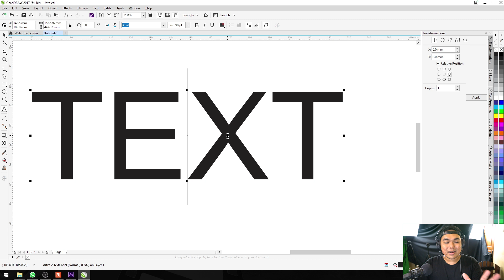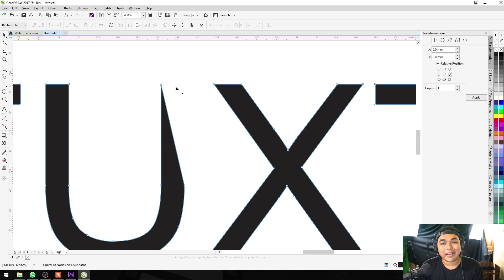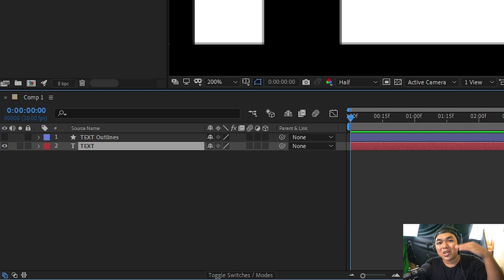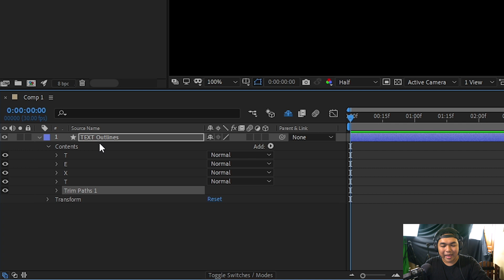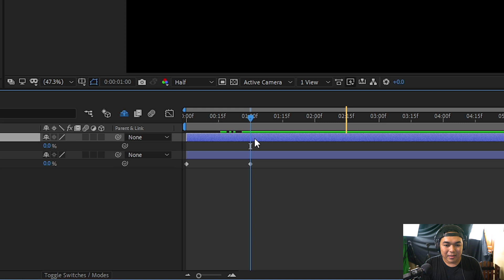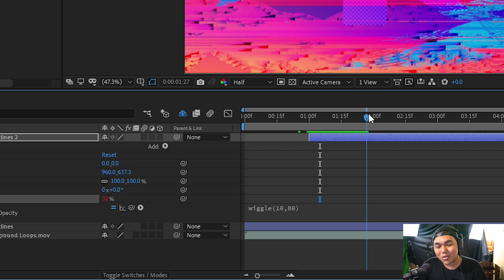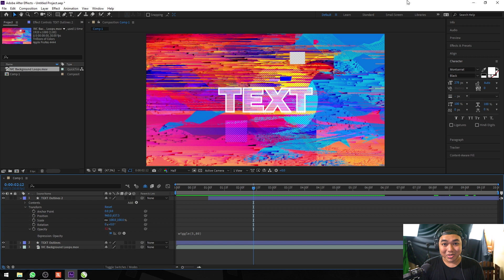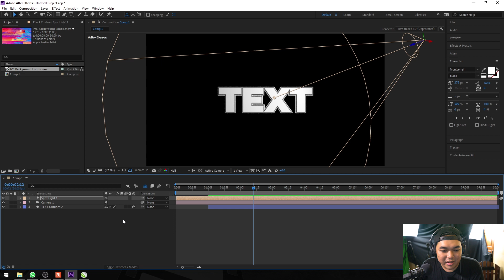Text Dan Path After Effects Basic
kali ini kita akan membahas Text Dan Path After Effects Basic dasar pemula. dan disini juga kita akan membahas sedikit tentang camera after effects dan juga extrude text after effects

*My Gear :

Camera : SONY a7R2
Lens : SONY 28-70mm OSS
Memory : SONY SDXC 64 GB
Tripod : Fotopro
Microphone : Boya WM6
Recorder : Zoom H1
Lighting : led light
Webcam : Logitech C270
Speaker : Edifier 1280T
Headphone : Audio technica ATH-M50X
Amplifier : Behringer Microamp HA400

Computer Specs :
Display : LG IPS color calibrated
Casing : Venom RX GOW
Motherboard : Gigabyte AX370 K5 Gaming
CPU : AMD Ryzen 7 1800x
Graphic Card : ZOTAC RTX 2060 SUPER 8 GB
RAM : Corsair 16 GB (8 GB dual channel)
SSD : Samsung Evo 2 M2 500 GB
HDD : Western Digital 4 TB
PSU : Seasonic 760 Watt PLATINUM
Keyboard : IBM KB-8923
Cooling System : CAPTAIN 120 EX GAMER STORM CPU LIQUID COOLER